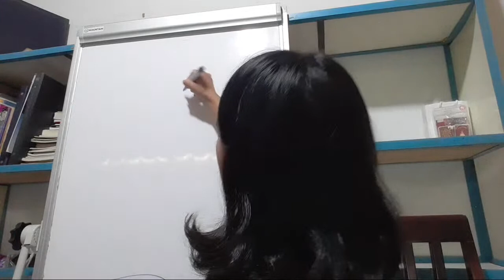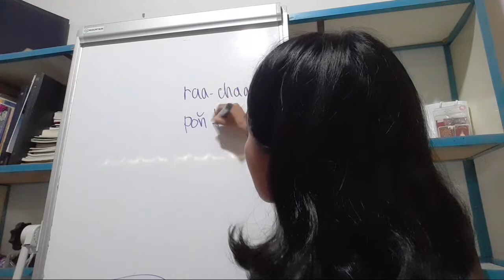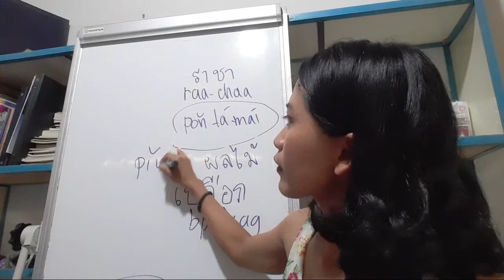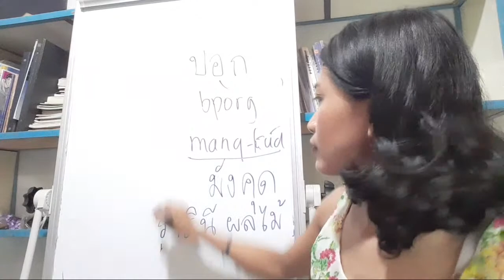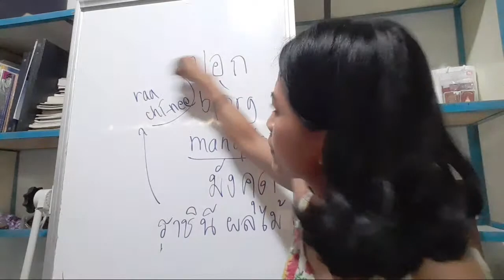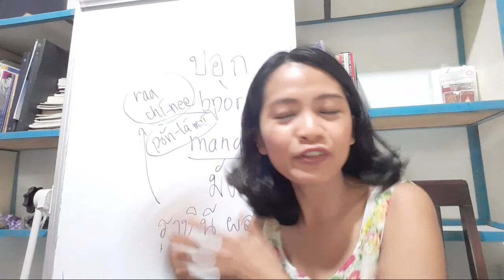🔴LIVE 📍Learn THAI ▶️Ep.39 durian Break ☕Tea Break|King of fruit|queen of fruit|How to open durian 🔪❓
In this lesson you will learn how difficult is to open durian with my sister.
If you don't have much time to learn you can check in the end of lesson .There is the vocabularies review in the end. I hope you guy enjoy the live lesson with me and my family.

Contact Kroo Nun :
Skype : Speakthaieasy
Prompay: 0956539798